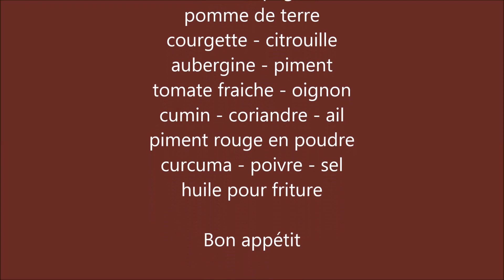Friture du poisson pagre مقلي بسمك الجّغالي